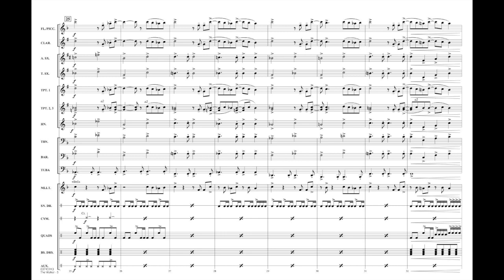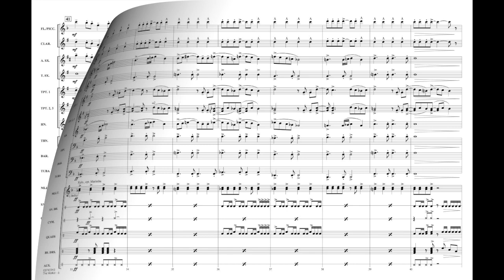The Walker arr. Matt Conaway/Jack Holt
Recorded by the emerging band Fitz and The Tantrums, this infectious rock hit is instantly recognized from its frequent use in TV series, ads and movies.
HL03745942
HL03745943